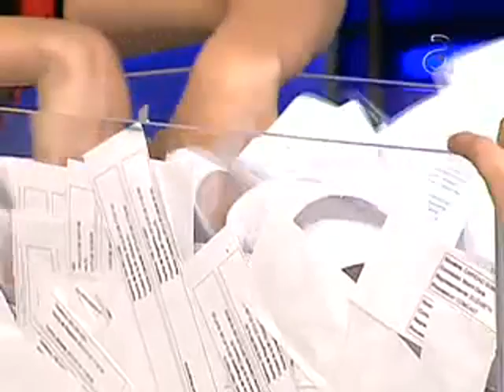Concurso "Yo quiero MundoFox y América TeVe" - Ganador Pablo Quintela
"Ya viene MundoFox y junto a América TeVe te regalan $ 5,000 dólares diarios!!!
Participar es muy fácil! ... Llamando a tu operador de cable o satélite y diles "Yo quiero MundoFox y América TeVe". Entra a w y envíanos el nombre de tu proveedor de televisión paga, la persona que te atendió y el número o código de reclamo.
Cada noche desde las 9pm en TN3 se elegirá un ganador. Cada día podrás llamar y anotarte, mientras dure el concurso. Apúrate y participa ahora mismo !!! "